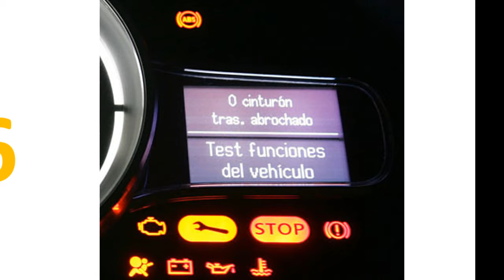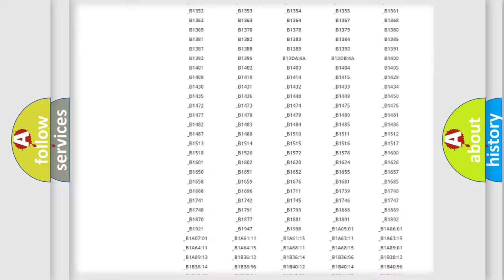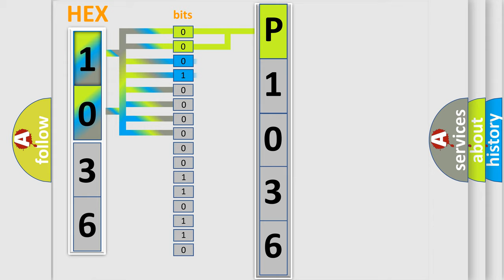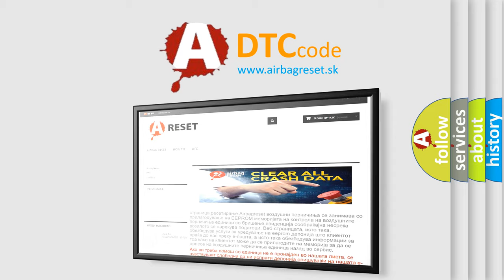DTC Jeep P1036 Short Explanation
Contents:
0:21 Basic DTC analysis according to OBD2 protocol standard.
1:48 Insight into programming
2:58 A diagnostically understandable description of the Diagnostic Trouble Code
3:05 Basic error definition

Make:
Jeep
Code:
P1036
Definition:
OCCUPANT RESTRAINT CONTROLLER INTERNAL 4
Description:
With the ignition on. The module&#39;s on board diagnostics continuously performs internal circuit tests. This DTC will set if the module identifies an out of range internal circuit
Cause: